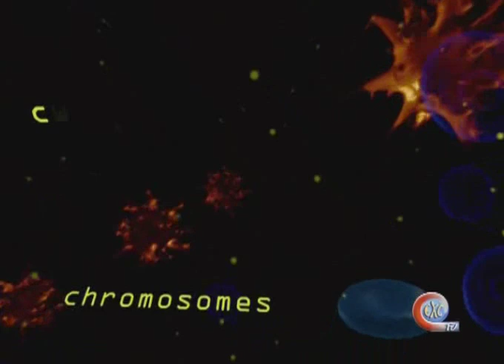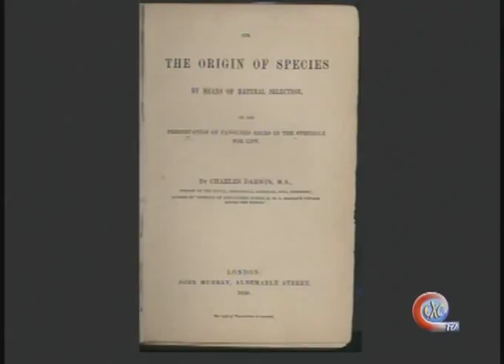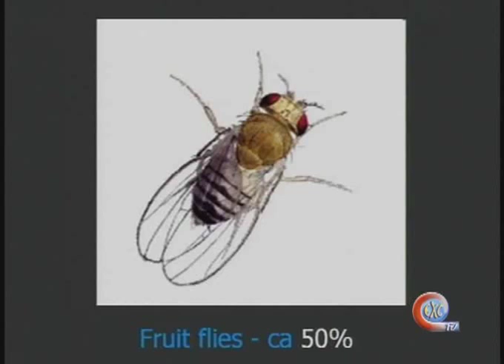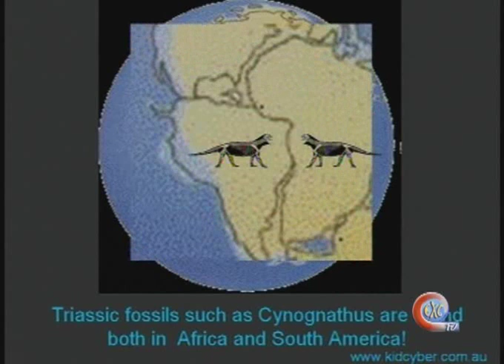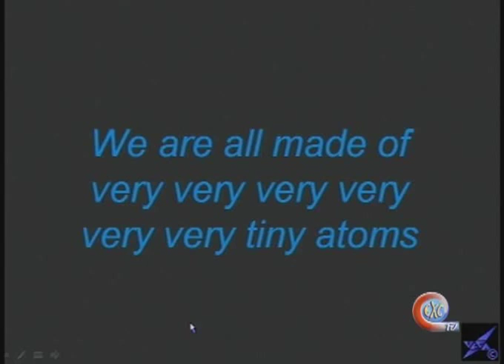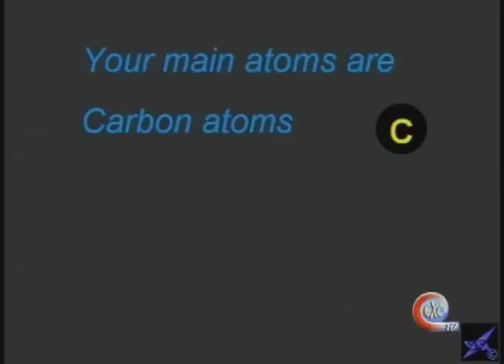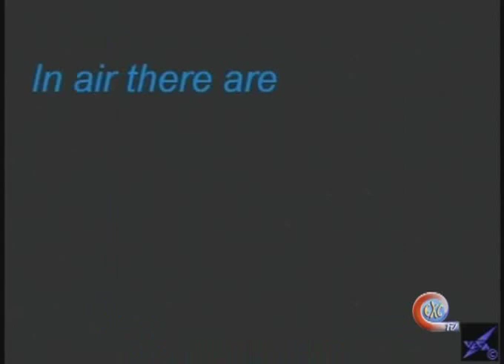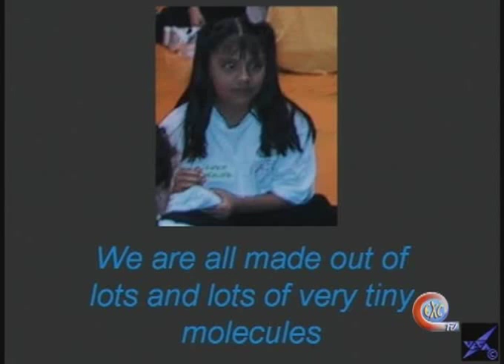Il Nobel Harold Kroto in un happening che avvicina i bambini alla scienza_Part1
Il 9 marzo 2010, Torino ha ospitato il Premio Nobel per la Chimica Harold Kroto, che ha avvicinato oltre 300 ragazzi delle scuole elementari al mondo delle scienze in modo semplice e divertente. Promosso e organizzato, tra gli altri, dalla Fondazione Giovanni Agnelli, l′evento ha visto la partecipazione di John Elkann e dei campioni della Juventus Alessandro Del Piero e Paolo De Ceglie.